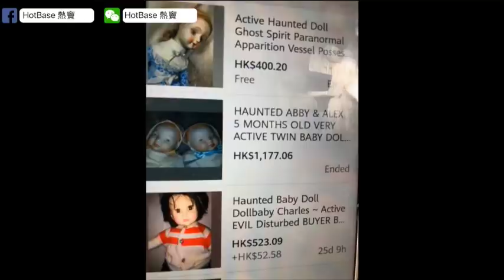泰國荒廢醫院靈探，鬼鴨仔一齊玩靈擺！連累朋友畀鬼瀨背脊！(恐怖在線重溫 第2475集)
第2475集 (26 Apr 2018)
3) 泰國荒廢醫院靈探原來有班鬼鴨仔出現